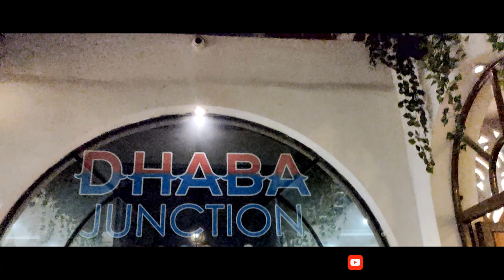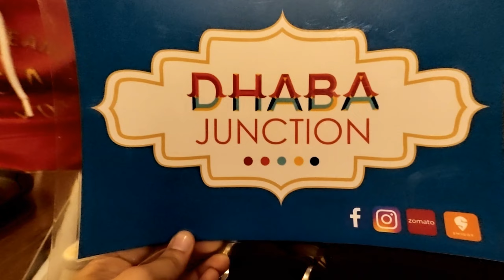Dhaba Junction tour !!🤤😋 Indore| YeDekh Vlogs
ADDRESS: Dhaba Junction - DJ (Indore)